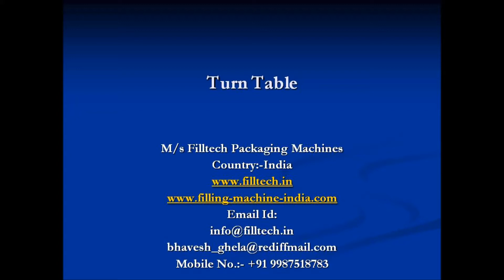Bottle Infeed Turntable # Bottle Accumulator # Bottle Turntable Unscramber for Liquid Filling Line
Address:- 115, New Modella Ind. Estate, Padwal Nagar, Behind Automatic Elec. Co., Wagle Estate, Mumbai, Thane - (400604), INDIA.

This video shows machine which is also said as
Filltech Packaging Machines
Bottle Infeed Turntable
Turntable for Packaging
Turntable for Bottle
Turntable Automation
Rotary Turntable
Bottle Accumulator
Accumulation Turntable
Round Bottle Turntable Unscrambler for Filling
Bottle Unscrambler Turntable
Bottle Feeding Turntable
Bottle Collector Turntable
Bottle Turntable Manufacturer
Turntables Scrambler
Turntables Unscrambler
Packaging Machine
Inspection Table
Packing Table
Conveyor
Packaging Machinery For Edible Oil
Packaging Machinery For Edible Oil Manufacturers
Edible Oil Packaging Machinery Exporters
Edible Oil Packaging Machinery Manufacturers
Packaging Machinery Dealers
Packaging Machinery Manufacturers
Packaging Machinery Automatic
Packaging Machinery For Bottle
Packaging Machinery For Liquid
Packaging Machinery Part Dealers
Packaging Machinery For Mineral Water Manufacturers
Packaging Machinery Exporters
Packaging Machinery For Solid
Packaging Machinery For Food Industry
Packaging Machinery For Paste
Packaging Machinery For Cosmetic
Packaging Machinery For Chemical
Packaging Machinery For Beverage
Packaging Machinery Distributors
Packaging Machinery For Butter
Packaging Machinery For Cosmetic Manufacturers
Cosmetic Packaging Machinery Manufacturers
Cosmetic Machinery Manufacturers
Cosmetic Machinery Dealers
Cosmetic Machinery Exporters
Chemical Packaging Machinery Manufacturers
Chemical Packaging Machinery Dealers
Chemical Packaging Machinery Exporters
Chemical Industry Machinery Dealers
Chemical Industry Machinery Part Manufacturers
Machinery For Chemical Industry Manufacturers
Packaging Machinery For Powder
Packaging Machinery For Biscuit
Turn Table
Turn Table Manufacturers
Turn Table Electric
Two Way Turn Table
Three Way Turn Table
Four Way Turn Table